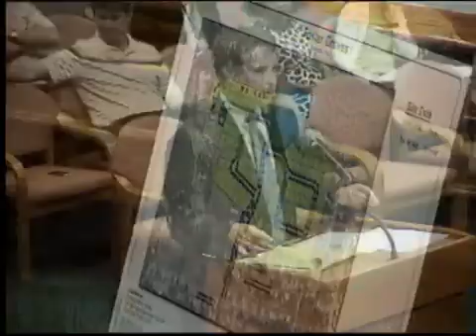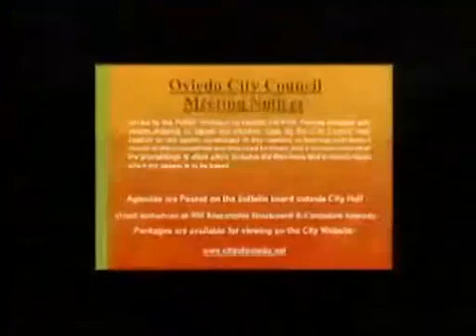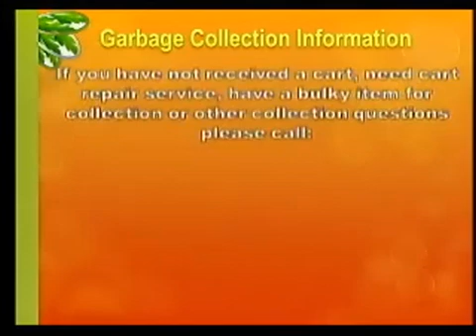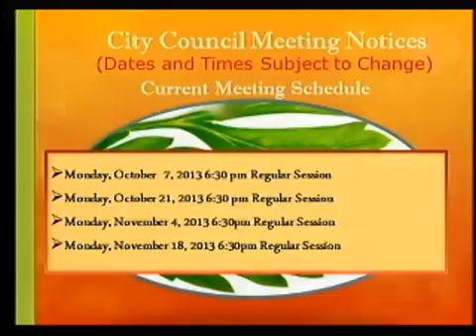CIty Council Regular Meeting - 10/21/2013